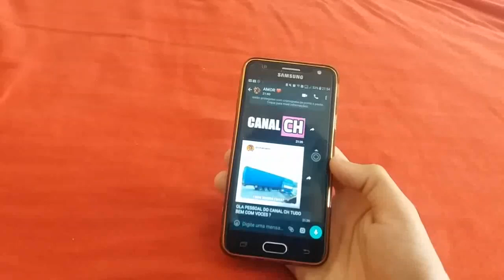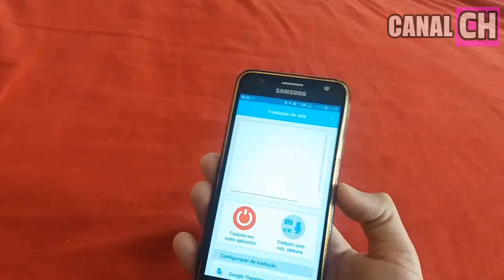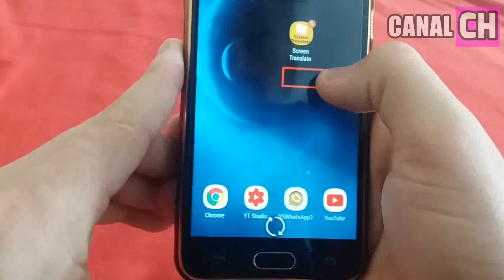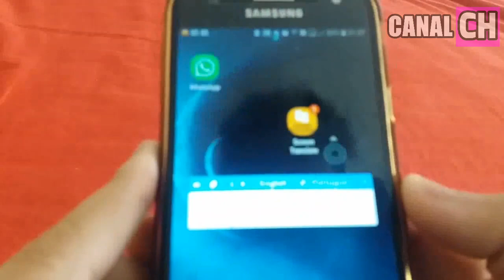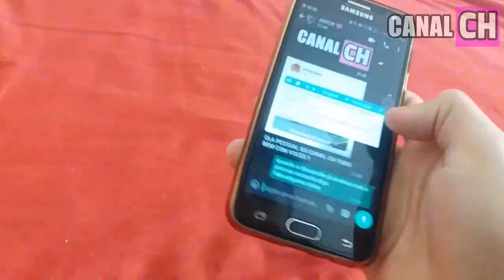UAU! ESSE APLICATIVO VAI SALVAR SUA VIDA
Todos nossos vídeos são todos reservados ao CANAL CH qualquer copia será removida com strike.